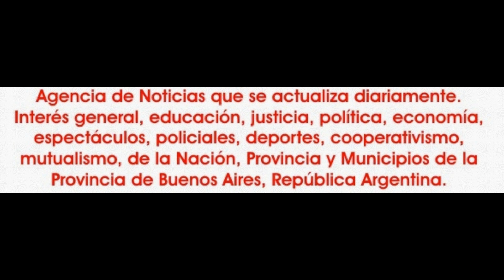2013-12-01. Hazine Ariba en Merlo. 12.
Revisando archivos. El 1ro. de diciembre de 2013 Princesa Anush y Hania Halak, realizaron su muestra anual en el auditorio de la escuela La Consolata de Merlo. Actuación de Hazine Ariba.